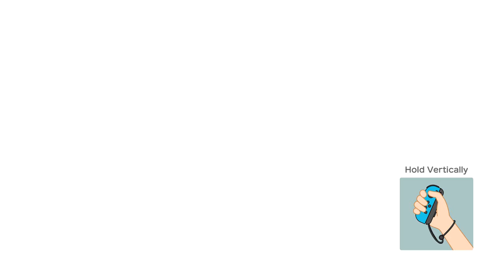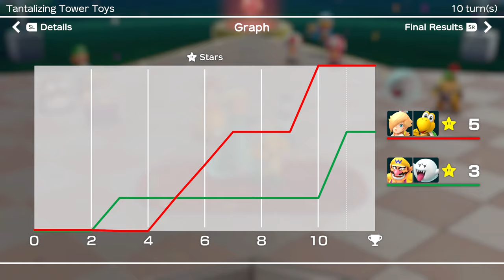Super Mario Party Partner Party #2384 Tantalizing Tower Toys Rosalina & Koopa Troopa vs Wario & Boo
Super Mario Party Partner Party Tantalizing Tower Toys Rosalina & Koopa Troopa vs Wario & Boo Master Difficulty Gameplay